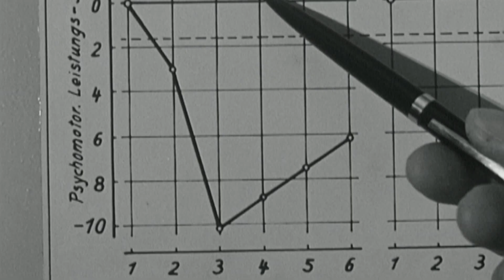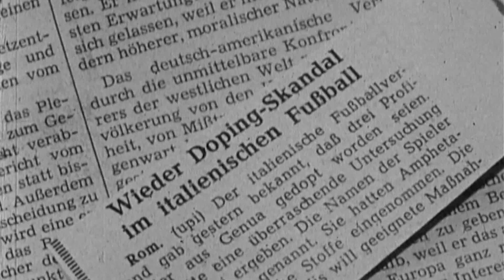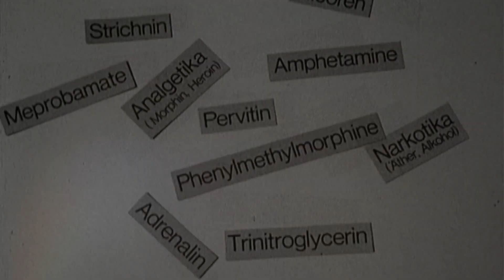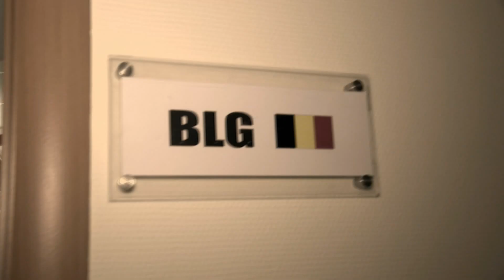Biathlet Michael Rösch: Klartext zum Thema Doping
Biathlon-Olympiasieger Michael Rösch war stets ein Typ mit Ecken und Kanten - und mit Haltung! Der einfache Weg war nicht sein Ding. Klartext gibts von ihm vor Olympia 2018 auch zum Thema Doping.